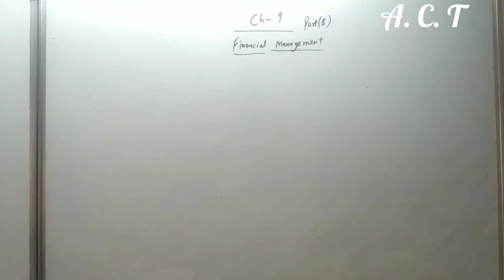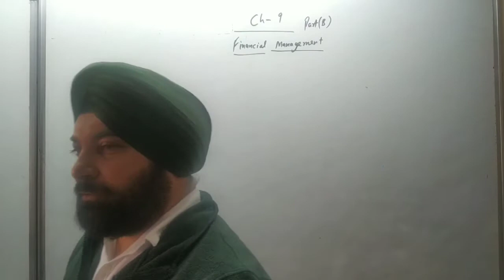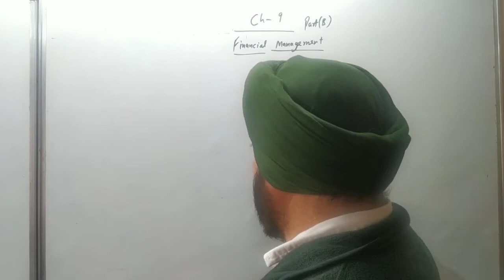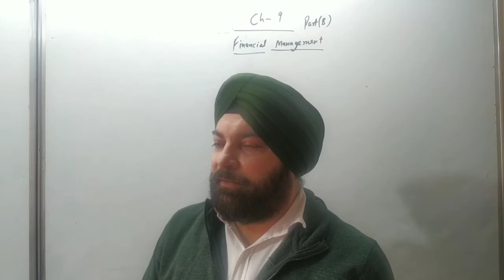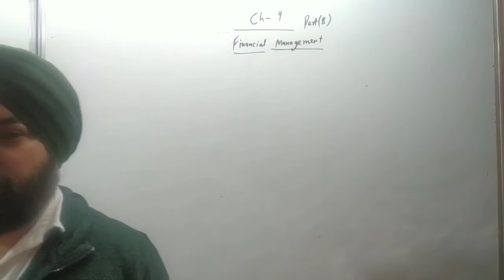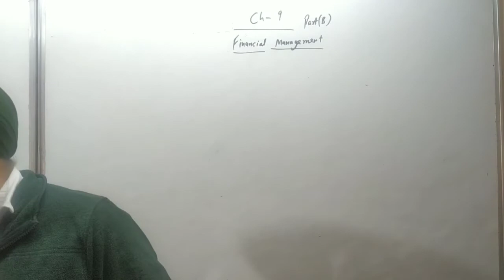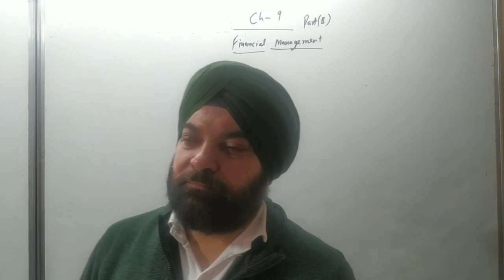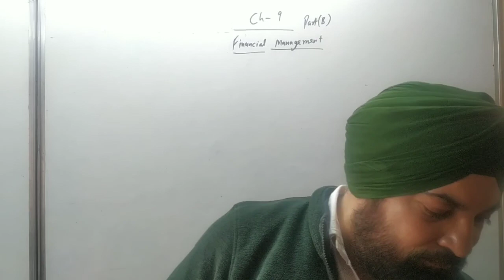class 12 ch:-9 (financial management) part -1